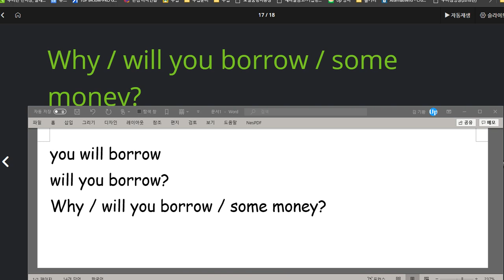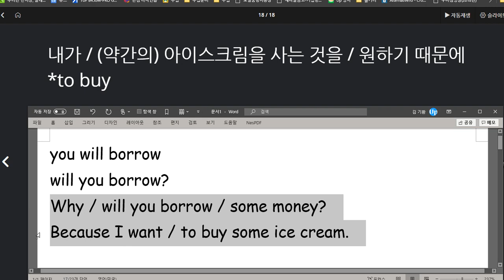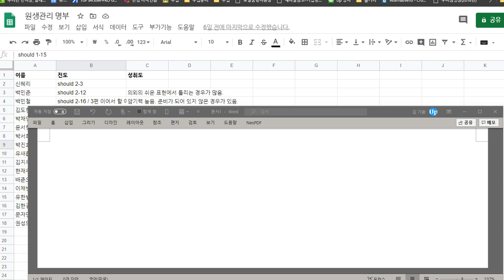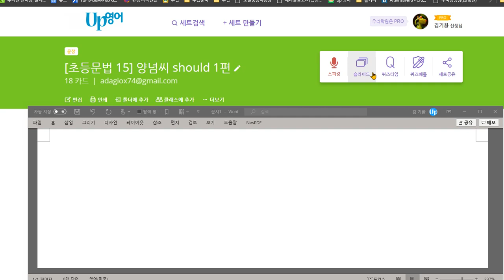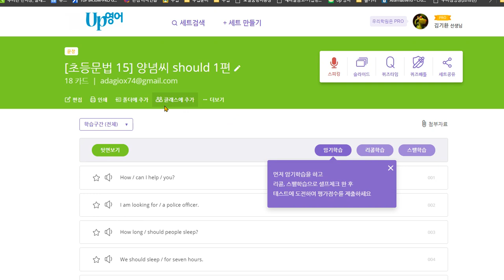박진효 2020 08 26 다음 시간에 should 셔플로 학습할 예정 10문장 이상 할 수 있어야 함